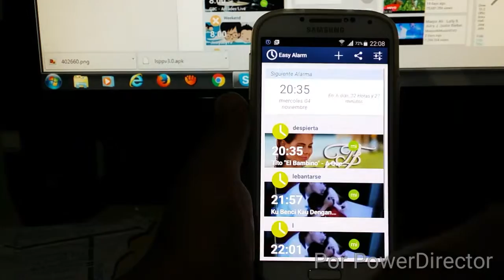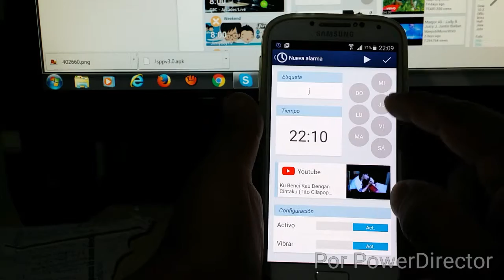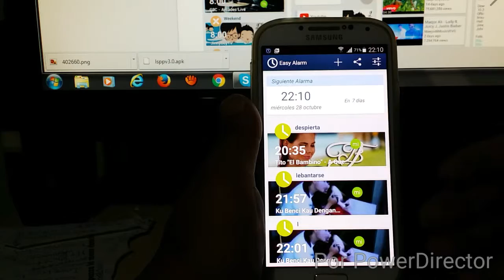Sencillo Alarma YouTube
bienvenidos a un video mas espero que les guste esta aplicación
que hoy les traigo

 Requiere Android
2.3.3 y versiones superiores

descarga